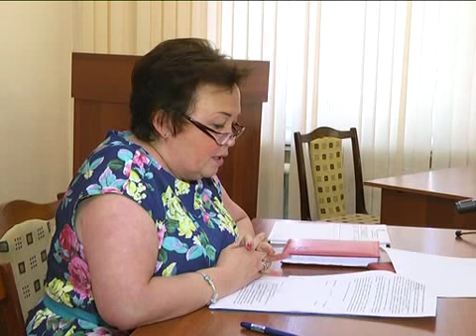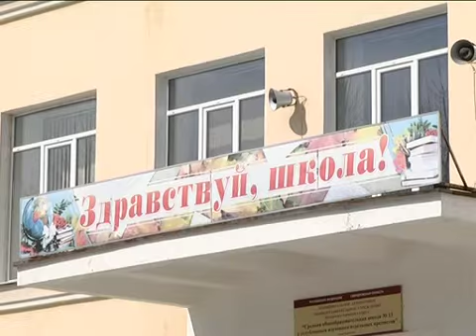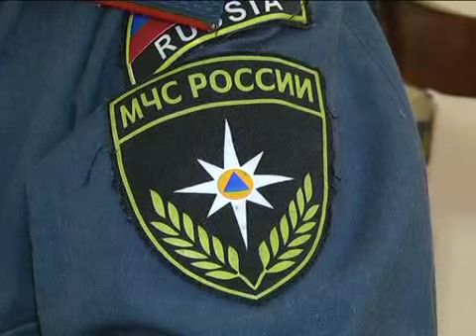Подготовка к приемке